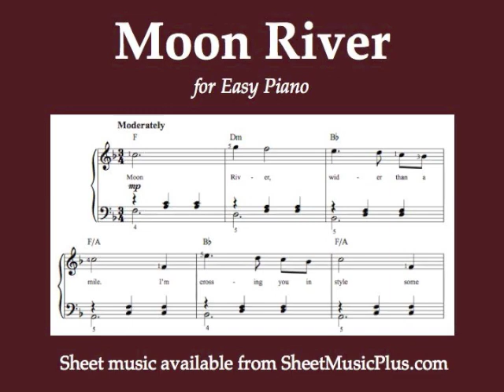Moon River (Easy Piano)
Henry Mancini's "Moon River" (from Breakfast at Tiffany's), for Easy Piano. Arranged by Mark Phillips. Sheet music available at sheetmusicplus.com.